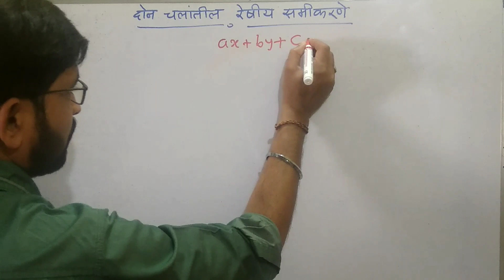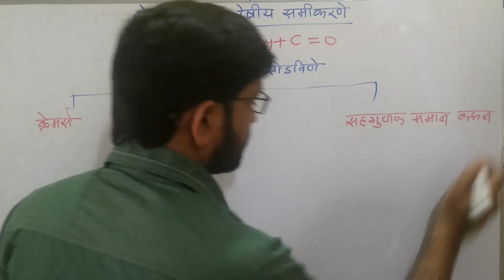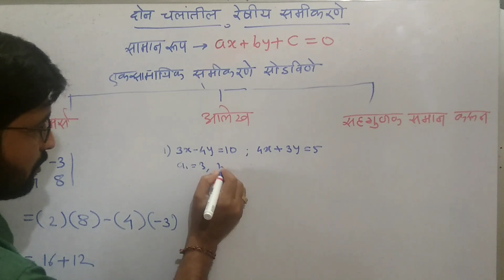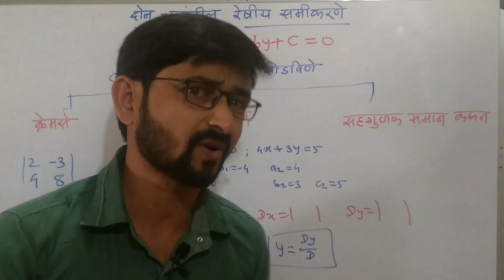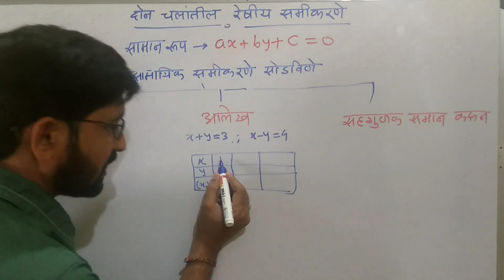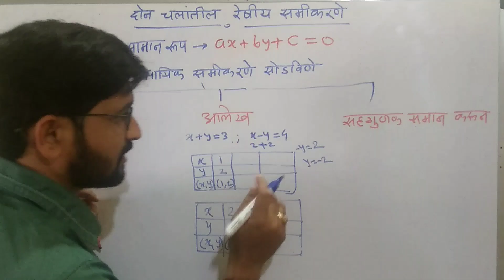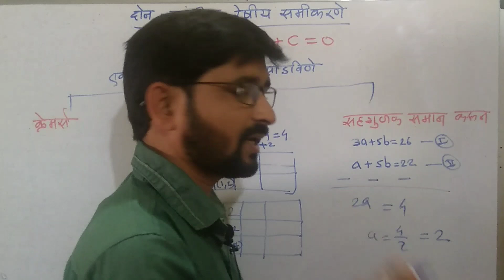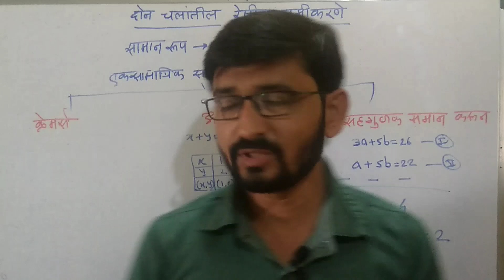दोन चलातील रेषीय समीकरणे|संपूर्ण प्रकरण लक्षात ठेवण्यासाठी गणित tricks|इयत्ता दहावी गणित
Hello friends,
Welcome to

मित्रांनो या video मध्ये बघूया इयत्ता दहावी गणित भाग 1 मधील प्रकरण पहिले दोन चलांतील रेषीय समीकरणे संपूर्ण प्रकरण

Topic Cover:
1)दोन चलातील रेषीय समीकरणे 10वी
2)dahavi ganit bhag 1
3)दोन चलातील रेषीय समीकरणे 10th सरावसंच 1.1
4)दोन चलातील रेषीय समीकरणे 10th सरावसंच 1.2
5)दोन चलातील रेषीय समीकरणे 10th सरावसंच 1.3
6)दोन चलातील रेषीय समीकरणे 10th सरावसंच 1.4
7)दोन चलातील रेषीय समीकरणे 10th सरावसंच 1.5
8)क्रेमर ची पद्धत
9)cremars rule
10)आलेख पद्धतीने एकसामायिक समीकरणे सोडविणे

Your questions:
●इयत्ता 10 वी गणित महत्वाची उदाहरणे
●दोन चलांतील रेषीय समीकरणे सोप्या पद्धतीने
●दोन चलातील रेषीय समीकरणे 10th सरावसंच 1.1 महत्वाची उदाहरणे
●दोन चलातील रेषीय समीकरणे 10th सरावसंच 1.2 imp
●दोन चलातील रेषीय समीकरणे 10th सरावसंच 1.3 सोप्या पद्धतीने